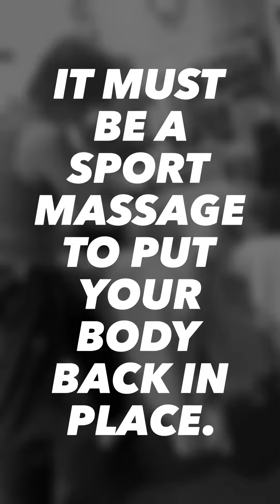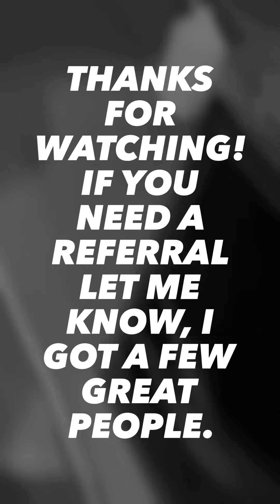This is the best type of recovery for Jiu-Jitsu